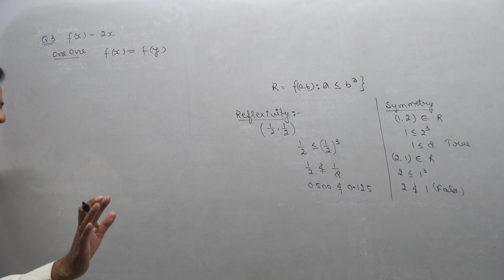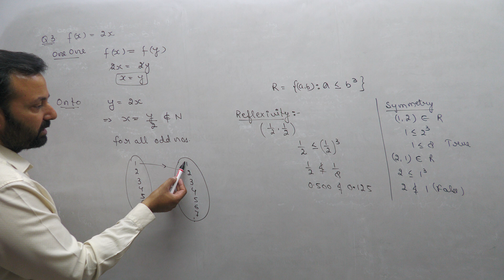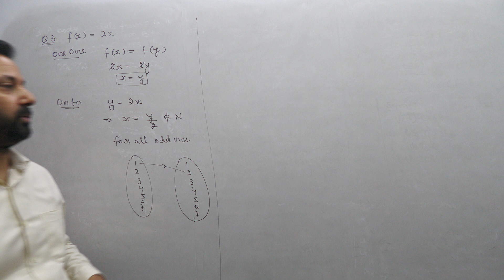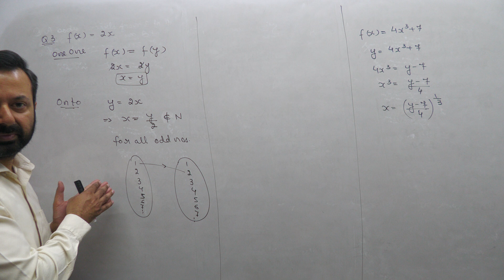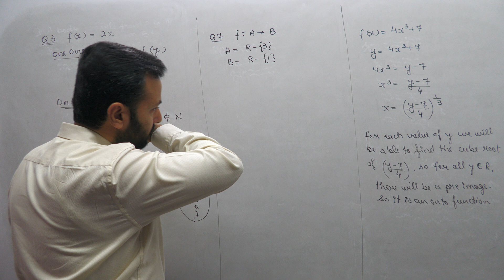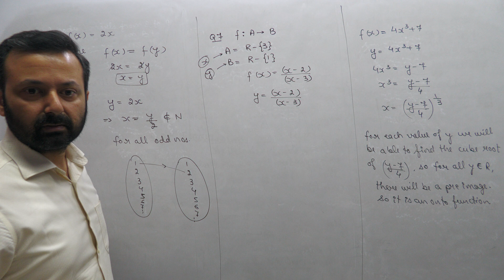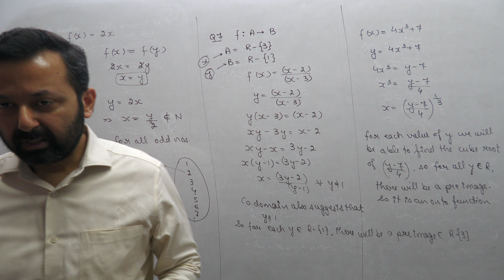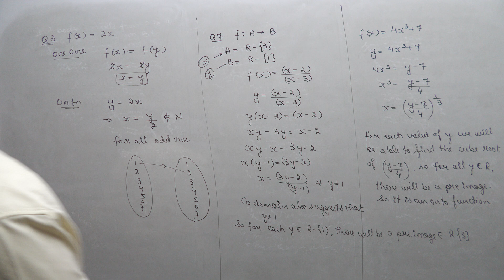Class XII Maths 22nd Apr, 23 (Test Paper Discussion)